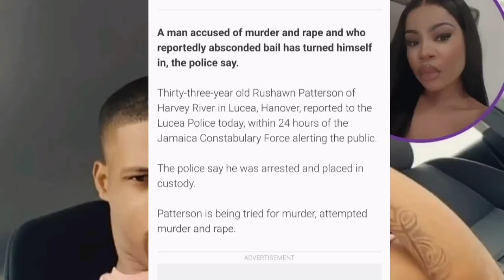Rushane Patterson to confess why he $tr@ngled & k!ll Slickianna! Man gets upset and diss her w!cked